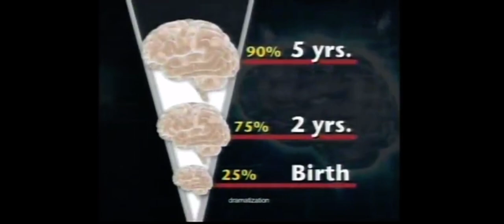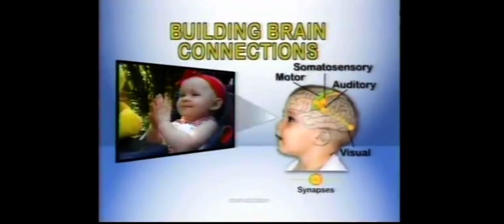Nicktoons February 14, 2010 commercials part 2